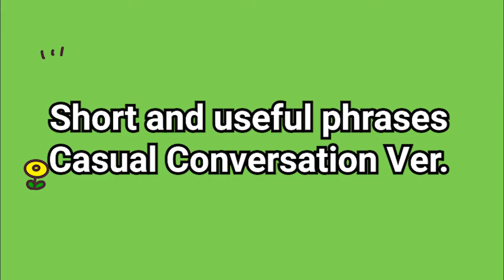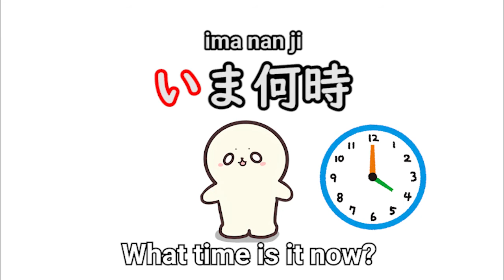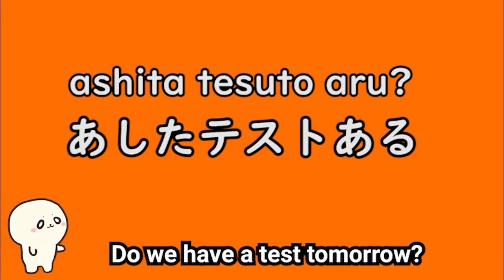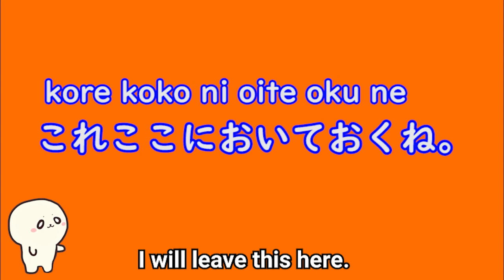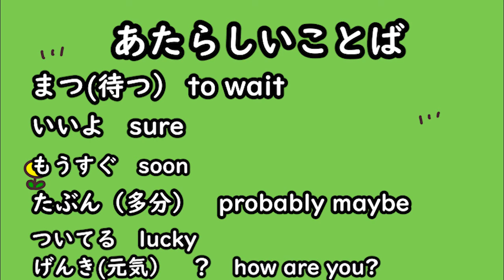Learn Japanese Short and Useful phrases | Casual Conversations |Moon-chan's Japanese Learning Anime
おはこんばんちは! Welcome to Easygoing seal Moon-chan.
Learn Japanese short and useful phrases.
Let's read aloud and improve your Japanese.
٩(๑òωó๑)۶がんばって

►musics
*フリーBGM　DOVA-SYNDROME